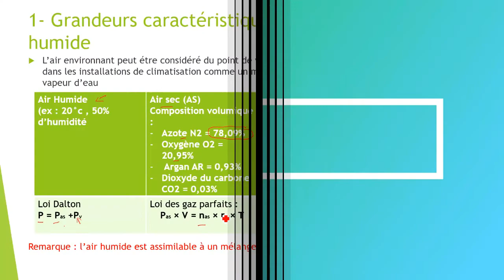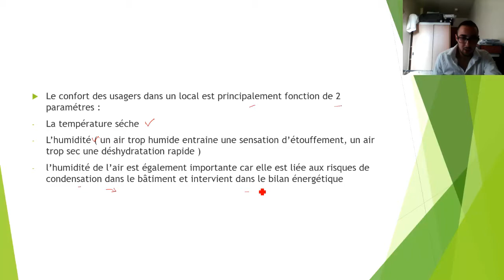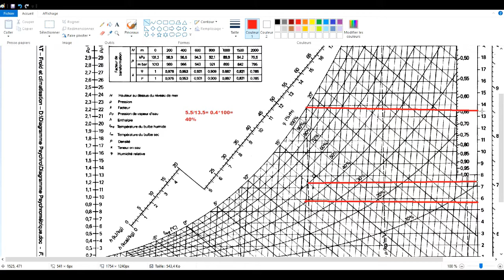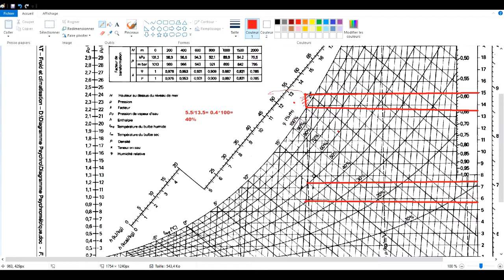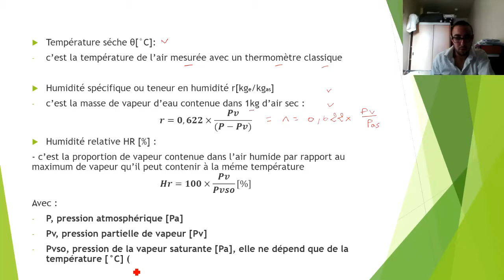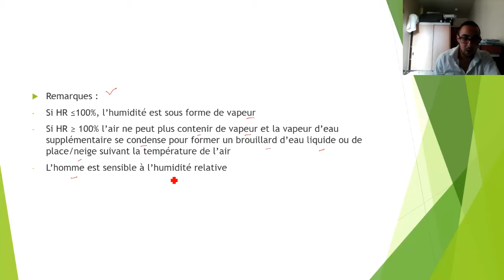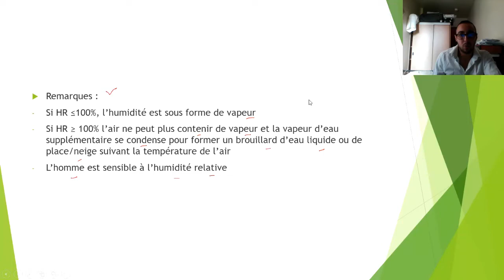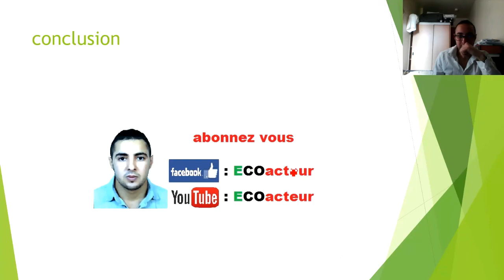cours de génie climatique - Chapitre 1 l'air humide (2 partie)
dans ce cours on va aborder l'un des cours les plus important dans le domaine du génie climatique on va donner des géneralité et on va expliquer les caractéristiques du diagramme de l'air humide